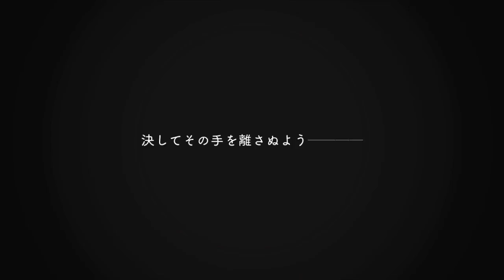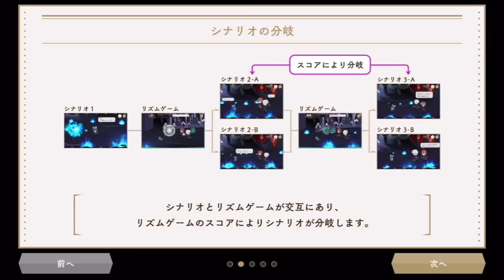【アキラのゲーム部屋】本日3月18日配信開始！事前登録150万人超えの期待度大のスマホゲーム“ディズニーツイステッドワンダーランド”世界最速で初見実況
iOS/Android向けゲームアプリ「ディズニーツイステッドワンダーランド」（2020年3月18日配信開始）

以下ラスクラ実況のリスト

■魔法スキルシャドウサークルの効果検証動画